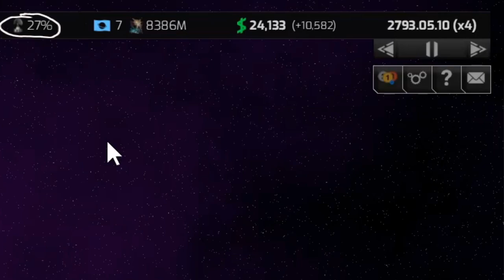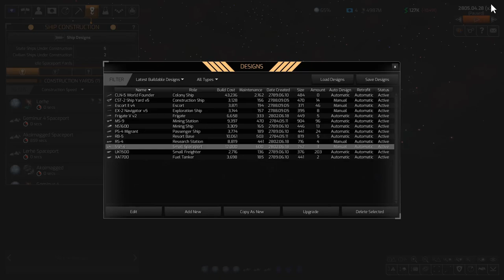Distant Worlds 2 Guide | Research Production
A detailed beginners guide on planets research production.   Technology cost, research production methods, and technologies that can boost research output.

This is a Reupload, the original video was missing a very important secotion.